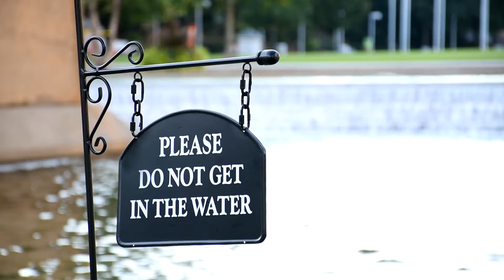Nikon D7200 video with full-time autofocus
The Nikon D7200 includes full-time autofocus capability. In this clip, shot with the 18-140mm kit lens, you can see that the adjustments are swift once the adjustment starts, but very obtrusive and can include noticeable hunting. For consumers, this is likely fine, but enthusiasts and pros will almost certainly prefer to pull focus manually.